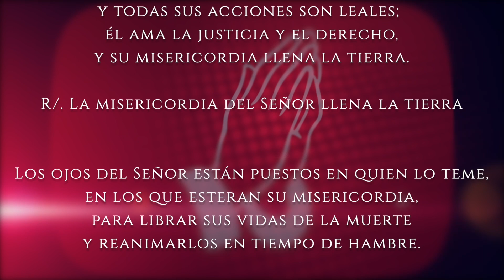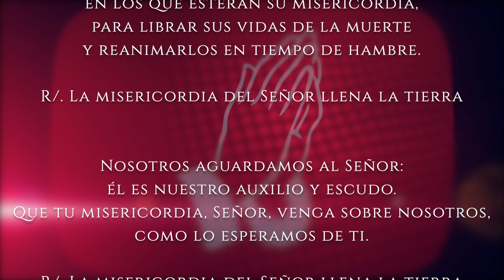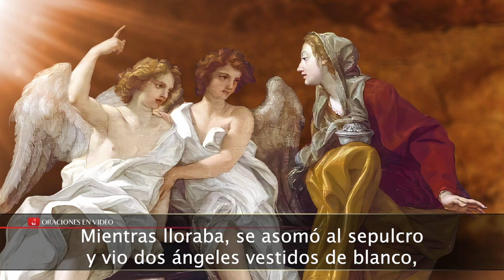Evangelio de HOY. Martes 19 de abril 2022 Nadie ha subido al cielo sino el Hijo del hombre.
En aquel tiempo, Jesús dijo a Nicodemo: “No te extrañes de que te haya dicho: ‘Tienen que renacer de lo alto’. El viento sopla donde quiere y oyes su ruido, pero no sabes de dónde viene ni a dónde va. Así pasa con quien ha nacido del Espíritu”. Nicodemo le preguntó entonces: “¿Cómo puede ser esto?”

Jesús le respondió: “Tú eres maestro de Israel, ¿y no sabes esto? Yo te aseguro que nosotros hablamos de lo que sabemos y damos testimonio de lo que hemos visto, pero ustedes no aceptan nuestro testimonio. Si no creen cuando les hablo de las cosas de la tierra, ¿cómo creerán si les hablo de las celestiales? Nadie ha subido al cielo sino el Hijo del hombre, que bajó del cielo y está en el cielo. Así como Moisés levantó la serpiente en el desierto, así tiene que ser levantado el Hijo del hombre, para que todo el que crea en él tenga vida eterna”.